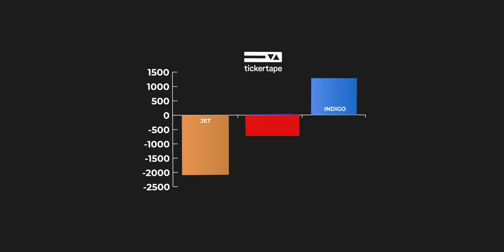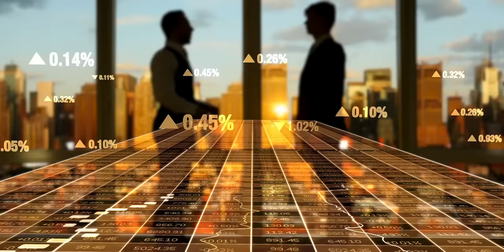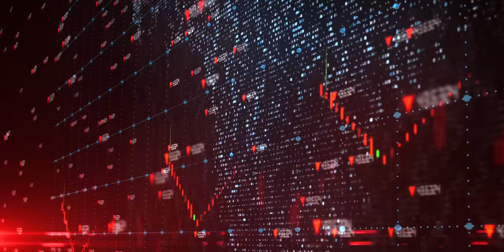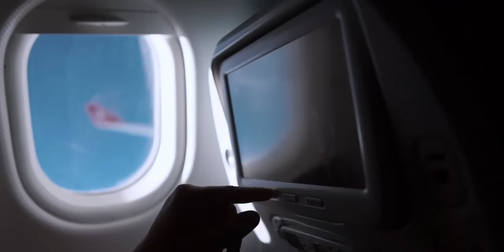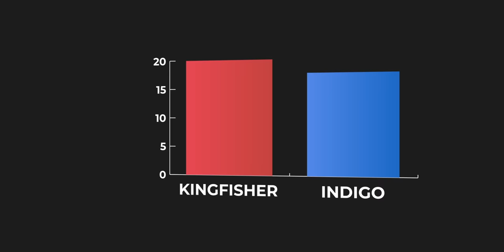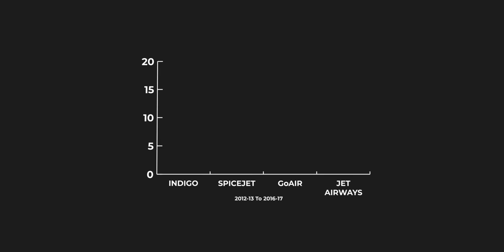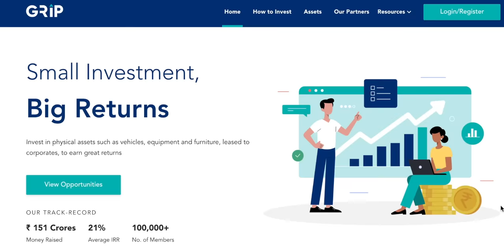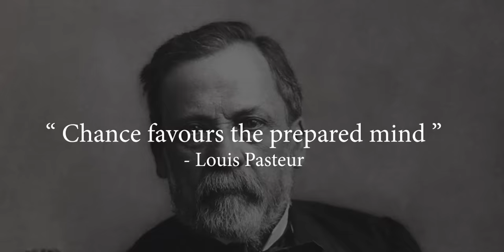How INDIGO AIRLINES became a MONOPOLY in Indian Aviation business | Monopoly series EP 3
Use CODE: THINK to get 2000rs on your first investment

Video Introduction: Did you know the India is known as the GRAVEYARD OF REGIONAL AIRLINES? We saw the fall of Giants like Jet Airways and Kingfisher right in front of our eyes! But surprisingly Indigo started as a small airline and became a MONOPOLY in the Indian aviation space with 10 consecutive years of PROFIT till 2018-19!
And even today, while Spice Jet's market share stands at 11.7%, Air India stands at 10.2%, GoAir stood 8.8%, IndiGo is wayyy ahead at 52.7% share which is more than next 5 competitors combined!! The question is HOW did INDIGO go from being a baby company to becoming a MONOPOLY in the Indian Aviation business??

To compare the financials of all the major airlines use Tickertape

The most amazing book I read
The Indigo Story: Inside the Upstart that Redefined Indian Aviation

Tickertape Financials of Indigo ( Study and compare this with others using the screener)

Check out Think School's Online courses:
1. Learn how to communicate ideas like us
2. Land your dream jobs
3. Create a Perfect Resume in less than 90 minutes

1. Our Laptop
2. Our Mic
3. Camera Stand
4. Mobile holder for stand
5. Laptop

Chapters
0:00 Intro
1:48 Understanding the numbers
3:05 3 Truths of the Indian aviation market
4:37 Indigo's cost-cutting strategies
5:53 How does the Sales and leaseback model work?
6:54 Advantages of Sales and leaseback model
7:50 Why did Kingfisher fail in spite of using the Sales and leaseback model?
9:00 Hub and spoke vs point to point model
11:19 How did Oil prices create a crisis?
13:32 Indigo's extraordinary performance record

thinkschool indigo indigomonopoly airlinebusiness indianairlines Credits: CNN-News 18, WION, NBC News, Money control pro, Business standard, TV18,Business Today, ABC news, CNBC, ET now ,Bloomberg originals, Financial Times, DW documentary, AL Jazeera English, BBC news, Firstpost. This video is intended to provide commentary, criticism, research, and education on the subject matter.